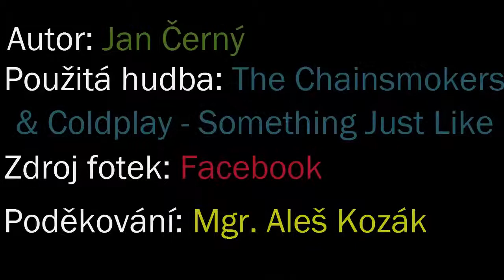Medailonek 9. Třída Zš Ostašov - HD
Jestli se vám video líbilo zanechte palec nahoru, popřípadě komentář.

Houny.